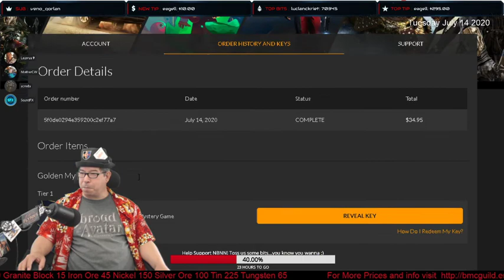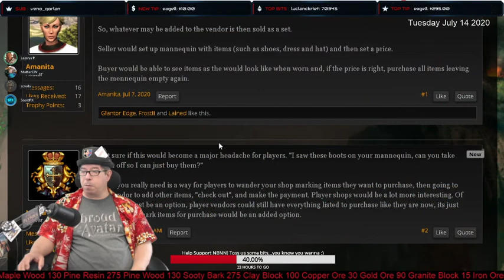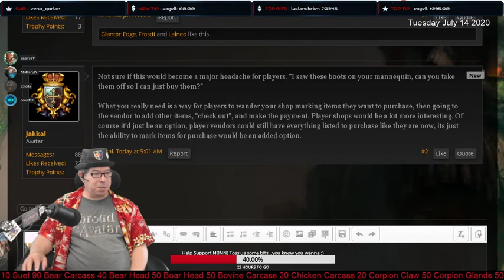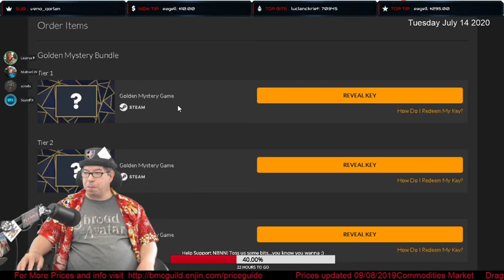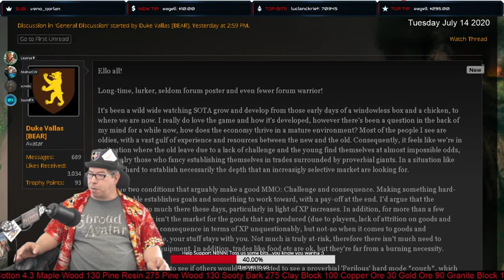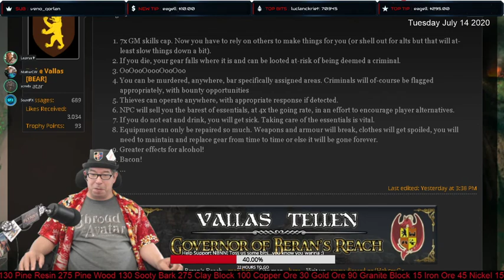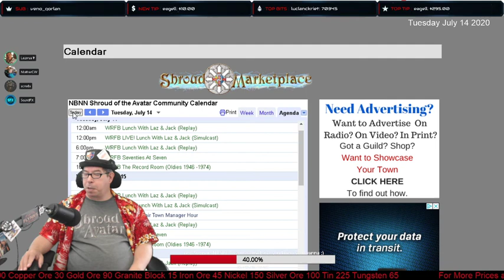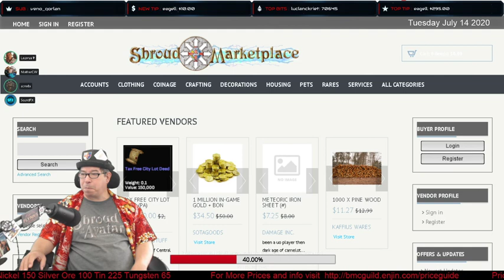Shroud Of The Avatar: Lunch With Laz & Jack 07/14/2020